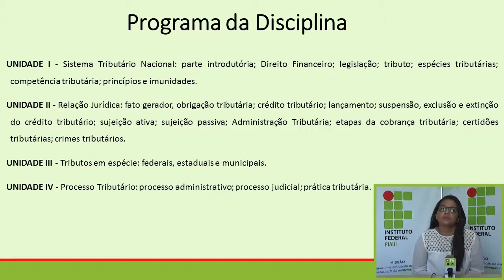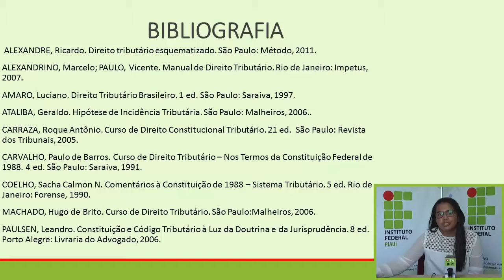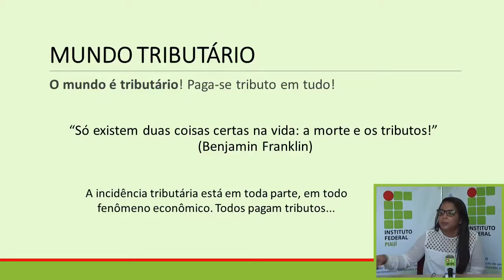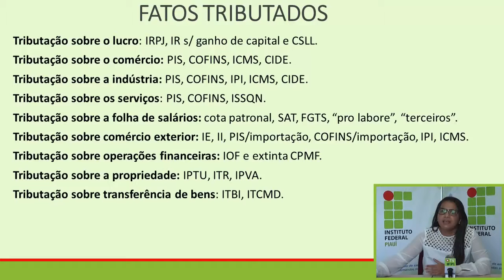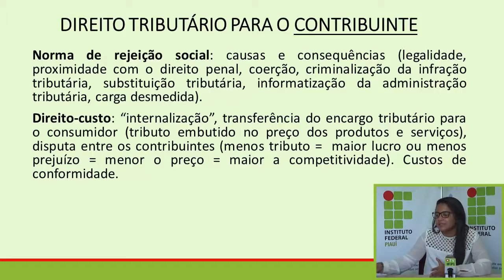Serviços Jurídicos - Noções Gerais de Direito Tributário - 01